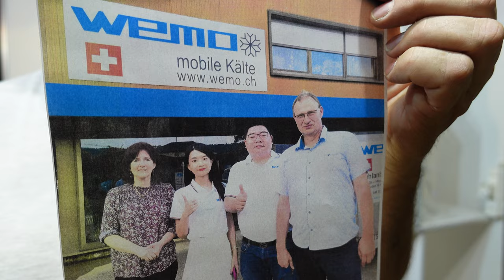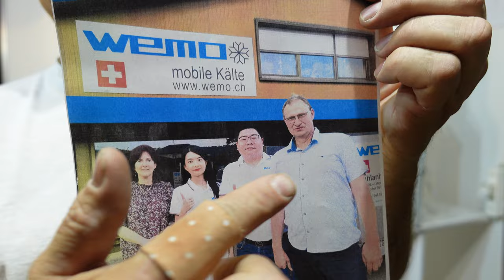LiFePO4 Hersteller war hier Ultimatron Fritz Berger powerboozt dörr reisemobil caratec fraron Akku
Der Hersteller unserer Batterien war hier

► Shop Schweiz:
100 Ah